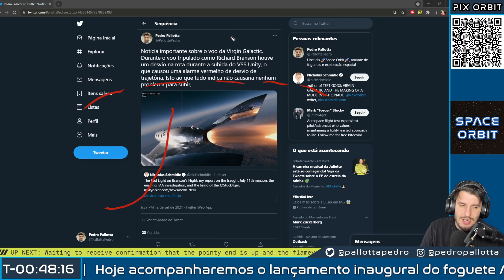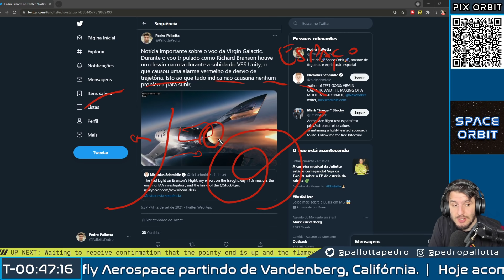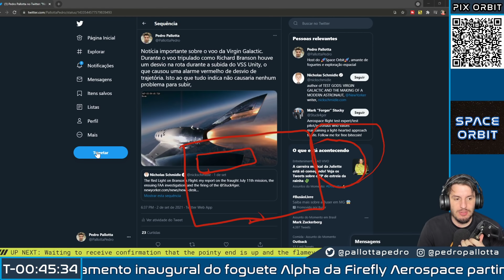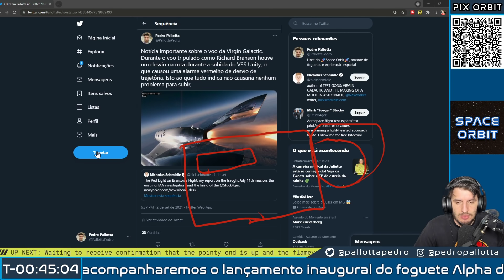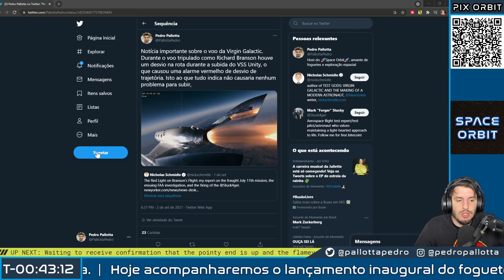Virgin Galactic Está Proibida de Voar Devido a Incidente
A Virgin Galactic foi proibida de voar pela FAA devido a uma investigação por um evento ocorrido no voo com Richard Branson.